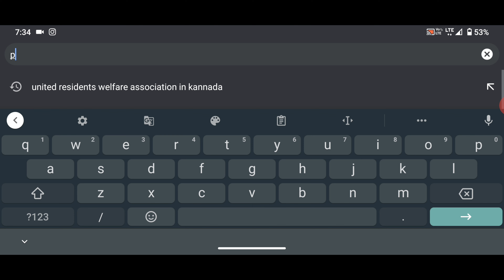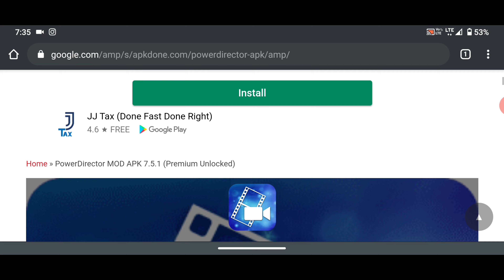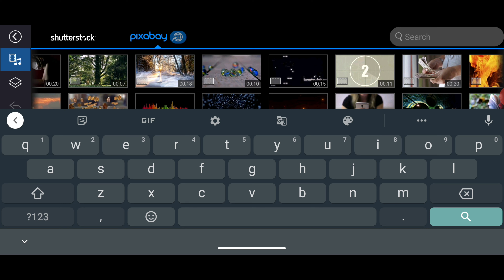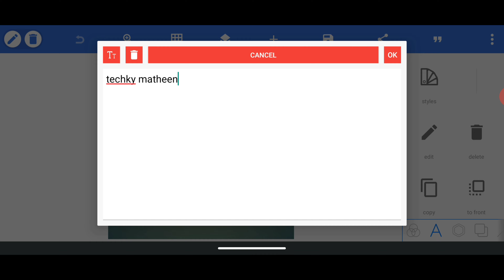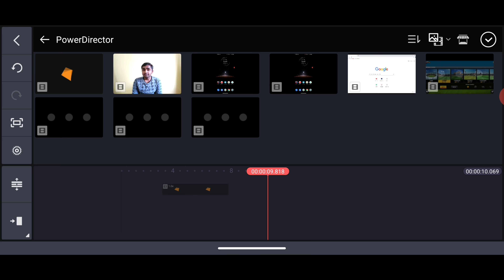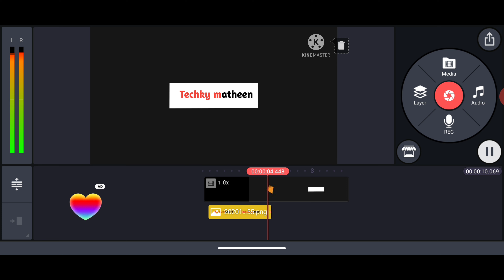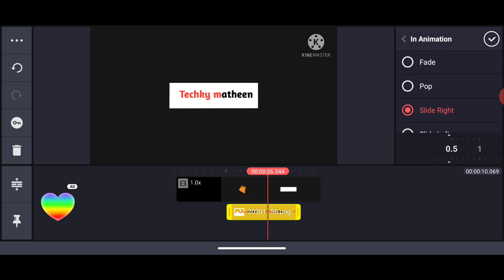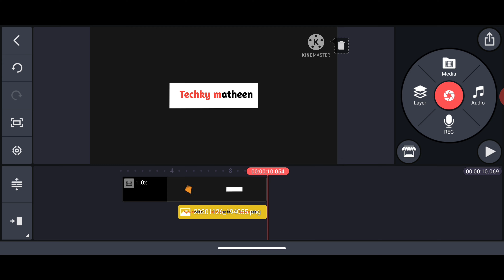How to create intro for youtube videos using kinemaster / using mobile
Hello everyone, is video me aap sabko ye batane wala hu ki aap sab apne youtube videos ke liye intro kis tarah apne phone me se hi create kar sakte hai